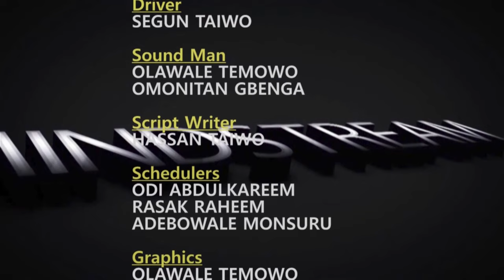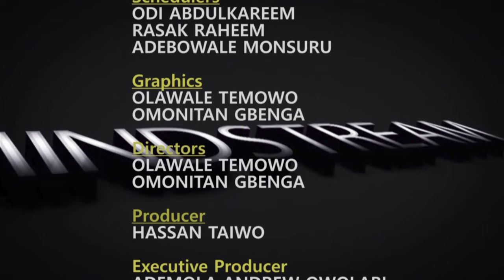Is Nollywood's Best Days Behind It? BIG Abass Speaks Out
Exclusive interview with Nollywood Pioneer Producer, Chief Adedamola Ajiboye AKA Big Abass

Support NIGBATI TV's mission to document Yoruba Art, Entertainment and Cultural Heritage!

We strive to go beyond others to share memories, experiences and recollections of legends of  Yoruba entertainment. These interviews, costs a lot of money.

For continuous free access to our interesting and intriguing stories, we hereby appeal to you to consider donating to support our noble goals.

For Nigerian bank transfers, please credit:

Mindstream Media
Zenith Bank